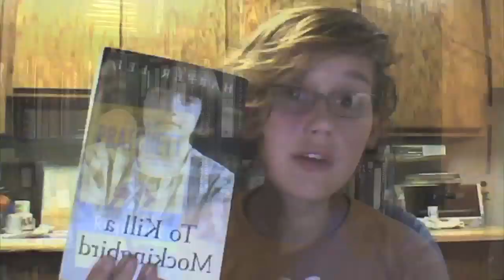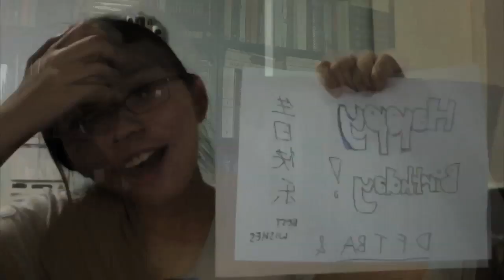FRENCH THE LLAMA! John is 33!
Thank you to everyone who sent in pictures and videos, through the photomatron or otherwise.

Sorry I wasn't able to get the videos incorporated into this...it was too long...but I have a plan.

Happy Birthday John! We think you're AWESOME!